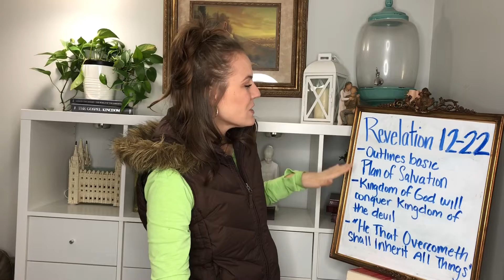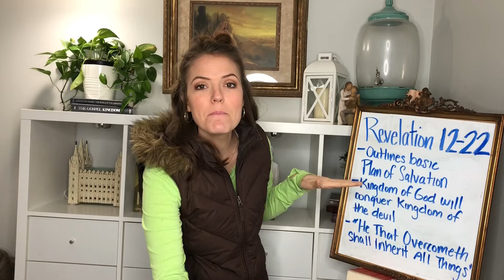Come Follow Me Study (Revelation 12-22) “He That Overcometh Shall Inherit All Things”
In this half of Revelation we will see many points of the Plan of Salvation come to light. We will ultimately see that the Kingdom of God will conquer the Kingdom of the Devil and the saints will come to understand that if they endure and overcome they can “ Inherit All Things”.

Sources we use,
Come Follow Me- For Families and Individuals
Come Follow Me - Primary
Come Follow Me - Sunday School
Institute Manual-